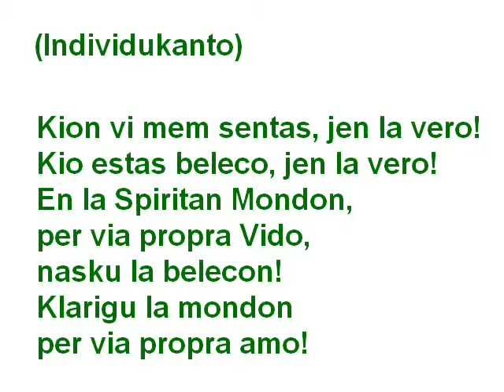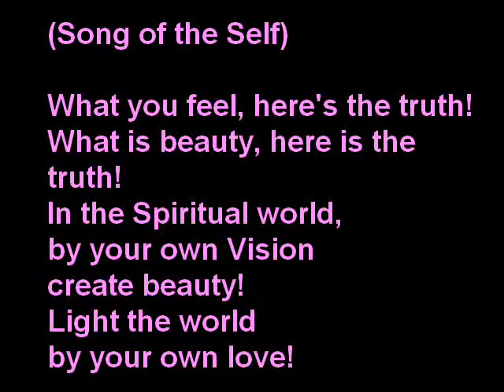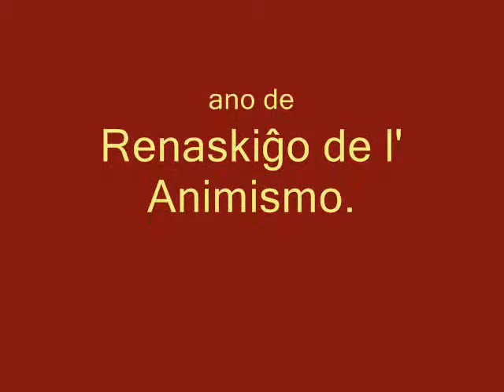Kanto de la Individuo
Kion vi mem sentas, jen la vero!
Kio estas beleco, jen la vero!
En la spiritan mondon,
per via propra vido,
nasku la belecon!
Klarigu la mondon
per via propra amo!

Ce que tu sens toi-même, voici la vérité!
Ce qui est la beauté, voici la vérité!
Dans le monde spirituel,
par ton propre regard,
engendre la beauté!
Eclaire le monde
de ton propre amour!

What you feel, here's the truth!
What is beauty, here is the truth!
In the Spiritual world,
by your own Vision
create beauty!
Light the world
by your own love!